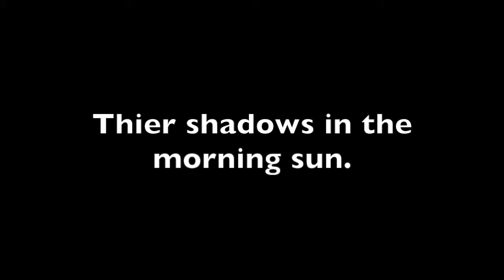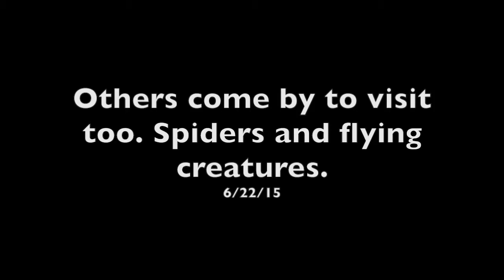House wren rivals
From 6/12 - 6/24/15.